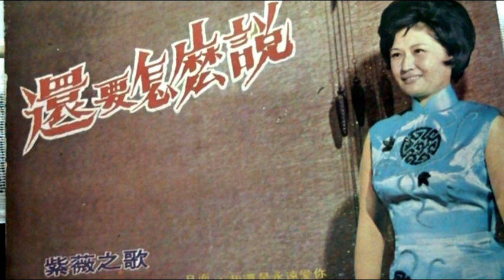湖畔夜夢 ------ 紫薇